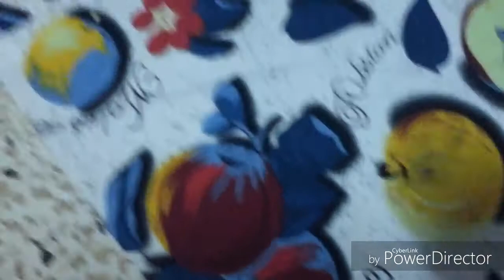ensemble du cuisine partie 2 tablier 1 طقم المطبخ الجزء الثاني المئزر 1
السلام عليكم
فيديو اليوم هو الجزء الثاني من طقم المطبخ حيث نكمل فيه تركيب شريط البييه في المئزر
اذا اعجبكم الفيديو لا تنسو الضغط على زر الاعجاب
متابعة ممتعة